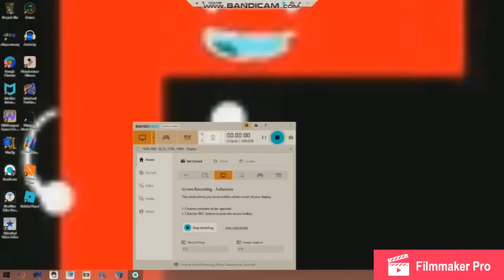Chilled Thank Thingy in G Major